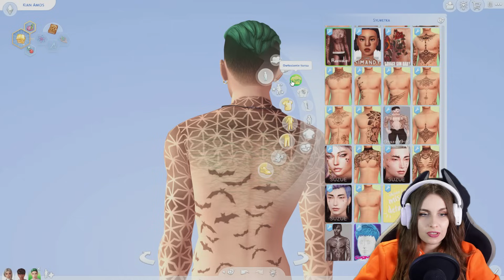💚 LATA LECĄ... 💜 | Runaway Teen Challenge | The Sims 4 | Odcinek 33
eapartner | KOD EA APP: mrsscarlett
Hejo hejo!
Dziś powrót do starych czasów! Runaway Teen Challenge, to moje drugie podejście do challengu, w którym główną rolę odgrywa nastolatka uciekająca z domu. Jeśli interesują Was zasady, poniżej zostawiam link do oryginalnych, jednakże moje są lekko zmienione:

W mojej wersji zmiany dotyczą tego, że możemy rozmawiać z dorosłymi/seniorami. Za toaletę publiczną płacimy 3 simoleony, za wejście na siłownię - 10. Nie podejmuję się pisania książek i malowania obrazów.

Amethyst - Amcia, nie zdaje sobie sprawy z tego, że jest córką ducha. W jej mniemaniu, jej ojciec odszedł, kiedy była malutka i tak, poniekąd ma rację, jednak nie zdaje sobie sprawy, że to było jego DRUGIE odejście! Po ponownej śmierci Guildriego, Sabrina popadła w manię. Szuka sposobu na wskrzeszenie miłości życia i zaniedbuje córkę. Młoda nie chce wychowywać się w nawiedzonym domu. Ma dość strachu i przerażenia, dziwnych lalek, dłoni i kręgów, dlatego postanawia zacząć wszystko od zera w Evergreen Harbor. Amethyst chce normalnego, REALNEGO życia, jakże się zdziwi kiedy dowie się, że wpadła z deszczu pod rynnę...

💜 Origin: PaniScarlett